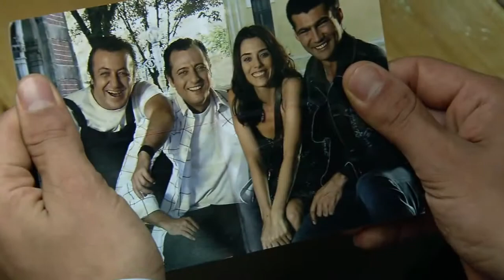نسخة من Ezel best turkish drama ever PROMO